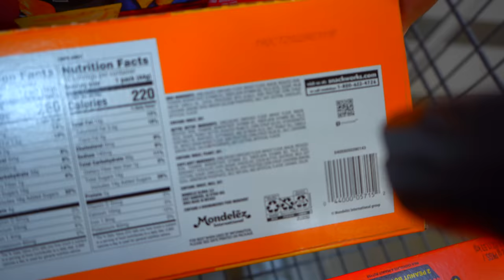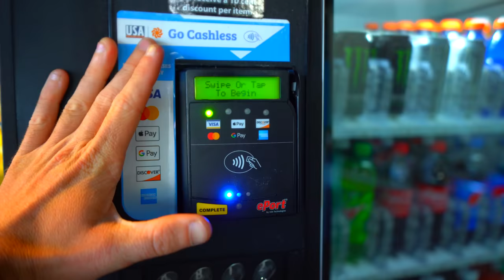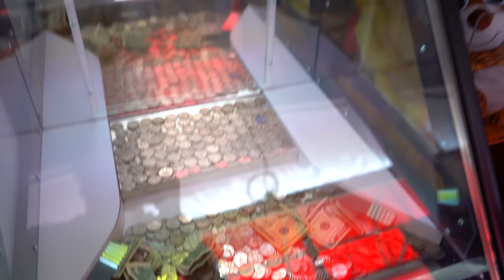Bought A Vending Machine ON LOCATION.. Then It Broke...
DIXIELAND FLEA MARKET!